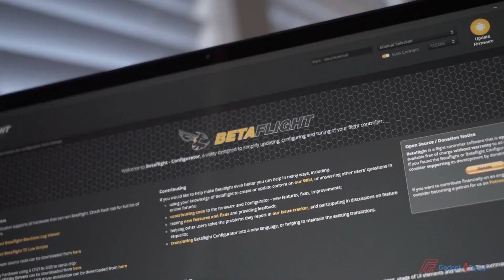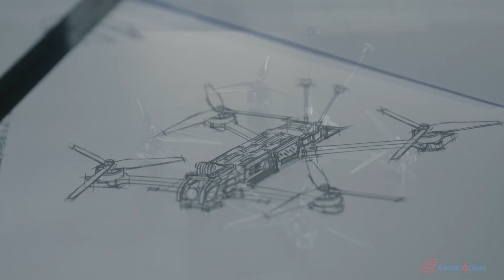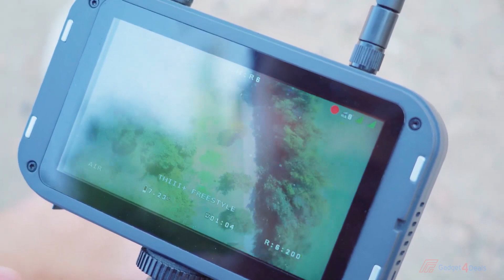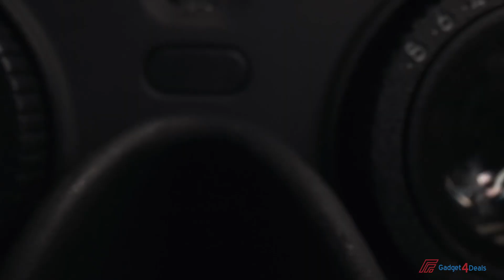Best FPV Drones In 2024 | Top 6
In this video, I have to find the 5 Best Best FPV Drones in 2024. For more information in the description below. here You can check the latest price or purchase
0:00 intro
0:04 Best FPV Drones
1►DJI Avata
2►iFlight Helion 10
3► GEPRC Cinebot30
4►EMAX Tinyhawk III Plus Freestyle
5► GEPRC MOZ7
6► EMAX Babyhawk Air O3